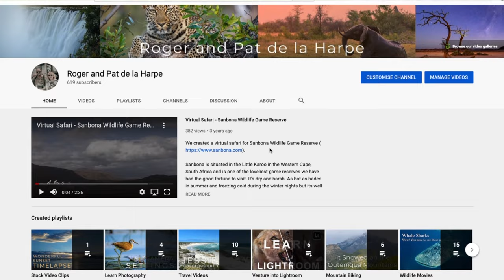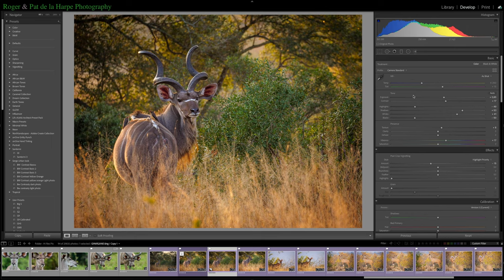10 Ways To Shoot Better Wildlife Photographs - Improve Your Photography Now.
Here are 10 ways to shoot better wildlife photographs and improve your photography now. I take you through these 10 thoughts and ideas that will help you shoot better wildlife, travel and outdoor photographs:

1. Don't sweat the camera gear.
2. Learn how to use your camera without thinking about it.
3. Check the settings - don't get MIFFED.
4. Reverse engineer photographs.
5. Learn as much as you can about photography.
6. Edit your photographs.
7. Keep the camera steady.
8. Don't keep the camera steady - move it!
9. Plan the shoot and work the subject.
10. Have fun!

We own and manage Roger and Pat de la Harpe Photography, which incorporates the Africa Imagery stock photo and video footage library. We've been involved in professional wildlife, travel, lodge and nature photography for some 30 years and have published 27 coffee table books. Our photographs have appeared in many local and international magazines, books, calendars and websites.

to have a look at just some of the photographs, video clips, photo tutorials, Adobe Lightroom and develop presets that we have online.

The cameras we use: Panasonic Lumix GH5, G9, GM5 and GX8. Gopro 8 Black. GoPro Max. Dji Pocket 2
The lenses we use: Panasonic 12 - 35mm, Panasonic, 35 - 100mm. Leica 12 - 60mm, Leica 8 - 18mm and Leica 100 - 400mm. Samyang 7,5mm fisheye.
Tripod: Gitzo GT1542T Carbon.
Camera Bags: Manfrotto Bumblebee ProLight